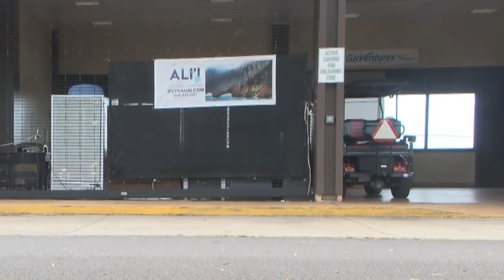Search resumes for missing in Kauai helicopter crash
Happening now, a multi-agency search resumed for two people still missing after a helicopter crash off Kauai's Na Pali Coast.